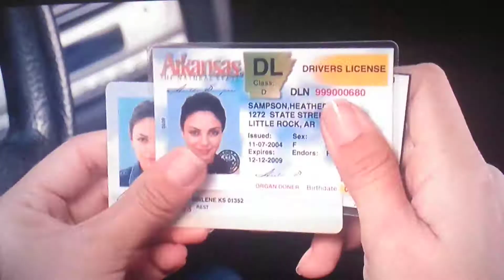Ben Affleck take Xanax Extract movie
Ben Affleck and Jason Bateman's hilarious scene on why you should take Xanax and Other Drugs first sexual frustration